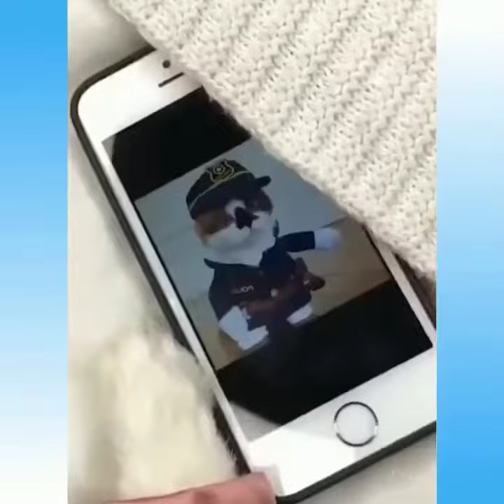Aww So Cute Kittens ♥ The Best Cute Cat Videos 💗 2023